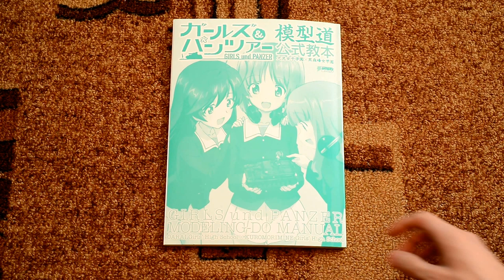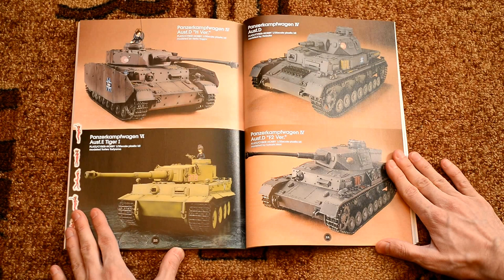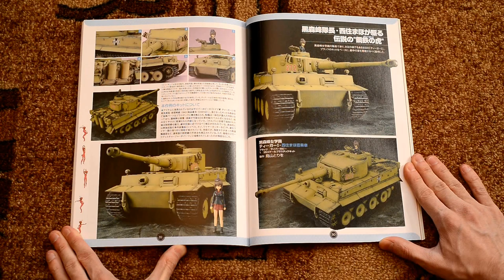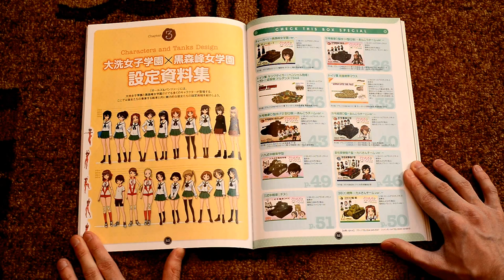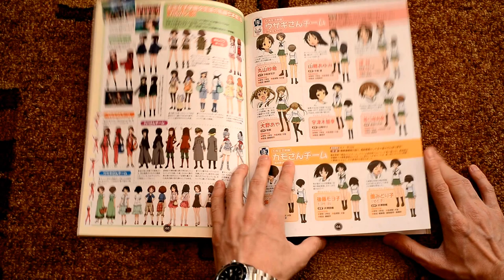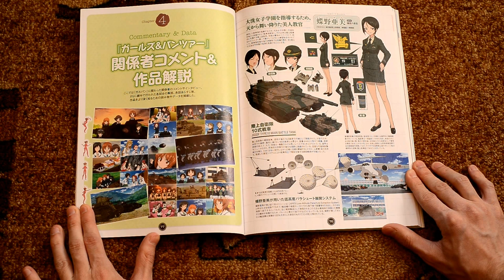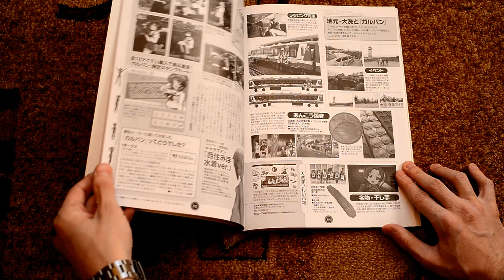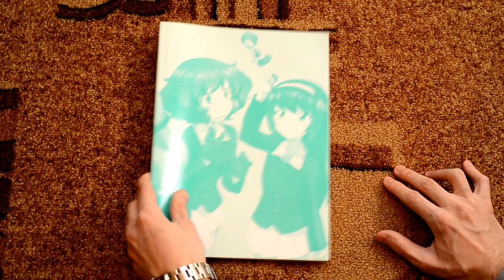Girls und Panzer Modeling-do Manual (Art Book)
[少女與戰車] Girls und Panzer Modeling-do Manual (OARAI Girls' High School x KUROMORIMINE Girls' High School) Art Book reviewed page-by-page.

Original anime by Actas premiered in fall TV season of 2012.
Director - Mizushima Tsutomu [水島努].
Character Design - Shimada Fumikane [島田フミカネ] and Sugimoto Isao [杉本功].
Script and Series Composition - Yoshida Reiko [吉田玲子].

Art book published by Dengeki Hobby Books and released on 25/05/2013.